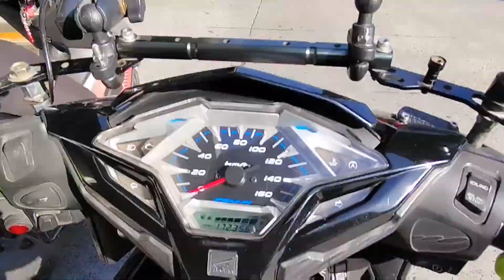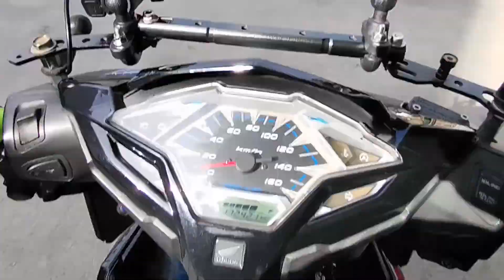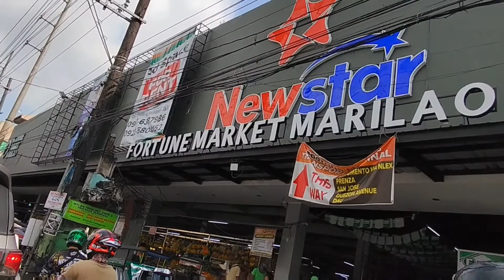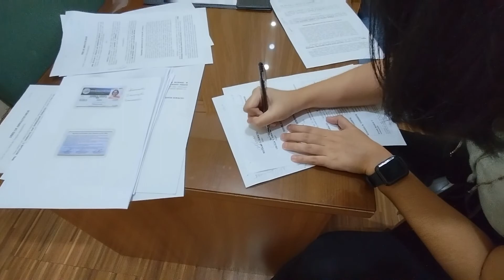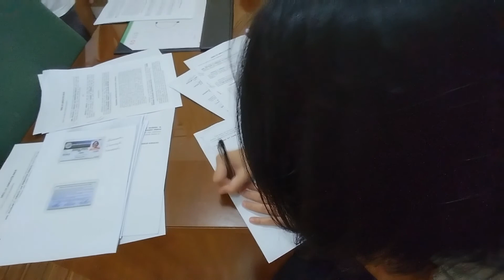new manila to Sn Fernando Pampanga round trip ride.